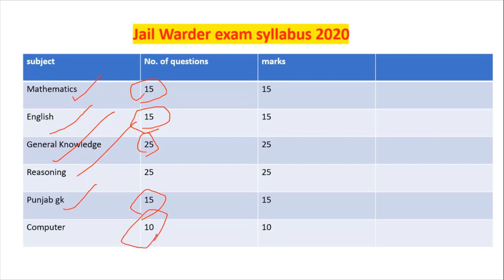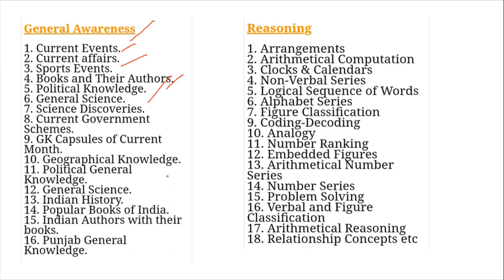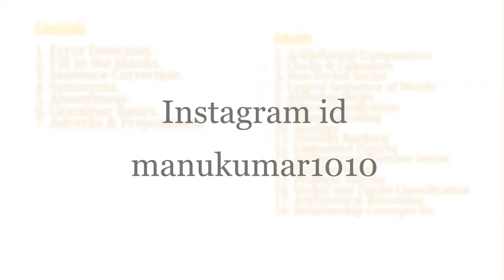Punjab Jail Warder Exam Syllabus And Best Books For Punjab Jail warder Exam 2021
Hello Friends This is a Informative Channel and This Video is Full Information About punjab police department upcoming jobs vacancies punjab jail warder exam syllabus and punjab jail warder best books for perpetration punjab police department jobs recruitment 2021 jail warder books and syllabus 2021

jail warder book
Punjab gk book